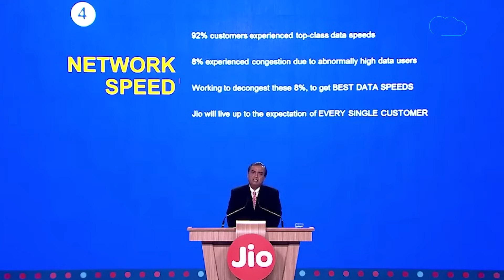Mukesh Ambani को क्यों बेचना पड़ा अपना घर? | BIZ Tak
Mukesh Ambani sells his luxurious 2BHK New York apartment for Rs 74.53 crore, check out the features
BizTak Premium ज्वाइन करने के लिए क्लिक करें .